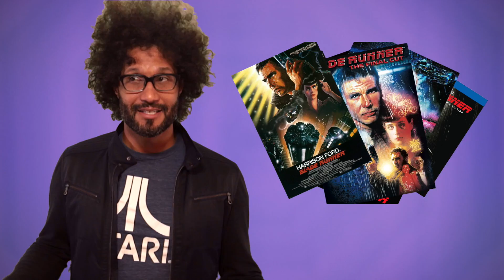Is Blade Runner 2049 GOOD!?? | FULL THROTTLE REVIEW!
Blade Runner 2049 takes place 30 years after the events of Ridley Scott's epic science fiction classic Blade Runner (1982). It's directed by Denis Villeneuve and stars Harrison Ford, Robin Wright, Ryan Gosling, Ana de Armas and Drax.  It's pretty cool.

---=SOCIAL=---

Periscope ► @aristotledreher